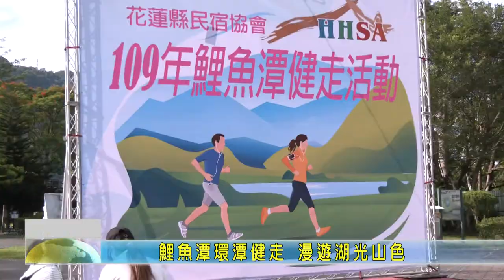20200705 01 鯉魚潭環潭健走 漫遊湖光山色